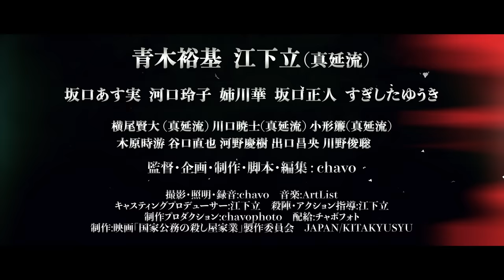架空の映画予告編『国家公務の殺し屋家業』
第5弾は2023年7月末予定。
本編映画を全国で公開するためにサンプルとして架空の映画の予告編を制作してます。
2023年4月から一人で企画・脚本・編集・音声・照明・映像・監督をしています。
「この映画を見てみたい」と思ってもらえたら嬉しいです。

第4弾架空の映画予告編『国家公務の殺し屋家業』
【出演】
ワンファン役　坂口正人
エキストラ　横尾賢大 (真延流)
エキストラ　川口暁士(真延流)
エキストラ　小形簾(真延流)

エキストラ　木原時游
エキストラ　谷口直也
エキストラ　河野慶樹
エキストラ　出口昌央
友情出演　川野俊聡

【企画・脚本・編集・音声・映像・監督】
chavo

【制作期間】
原作制作　2時間
準備期間　21日（脚本制作1日絵コンテ2日）
撮影時間　1.2日
編集時間　5日

【あとがき】
初のコメディアクション作品。
殺陣師の江下さんと出会って、そこから殺陣が生きる脚本を制作。

少しワザとらしいコメディ作品にする予定が、主演の青木裕基さんの演技が素晴らしすぎて、撮影の途中でリアリティを求めました。
初アクションを1日で1人で撮影するには無理があったけど、制作側の人数と時間をかけたら、できないこともない気がする。

主演の青木裕基さん。
YouTubeで拝見して一目惚れで出演依頼。めちゃくちゃ勉強になった。役の解釈、間合いや声のトーンの入り方なんか、これは演技指導できない部分。ちょっと次元が違う。長編を作りたい。この人は本当に売れないとおかしい。

父親役　江下立（真延流）さん。
アクション演技指導とエキストラさんのキャスティングも依頼しました。
初心者アクションカメラワークでも、撮影が出来たのはこの方のおかげ。ゆっくりの動作でも、こちらが何も言わなくても全ての動作や、筋肉の動きが完璧だった。
めちゃくちゃ優しい人だから、是非この方に殺陣を習いに行ってください。

他の出演者の方も皆様ありがとうございます！！！！最高でした。

第5弾は2023年7月末公開。まだ次回作は考えてないけど、この４作品で反省点などたくさん見つかったので7月末の締切に合わせてレベルアップさせます。